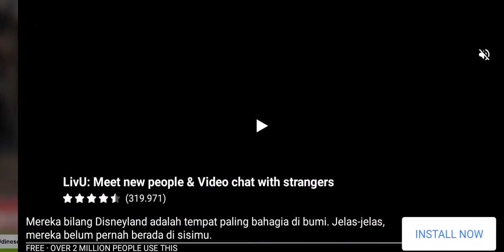DLS 2021 Gila Grafik nya Makin Bagus, Pemainnya Makin Mirip